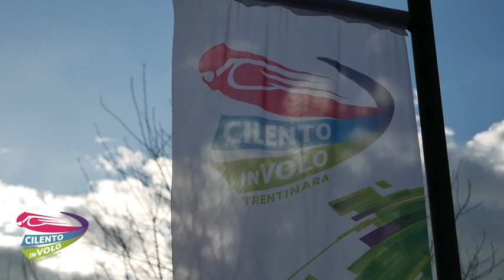5 elena e paolo 19 07 22